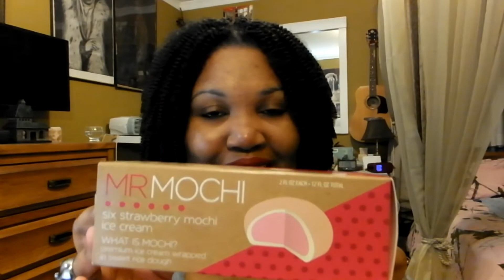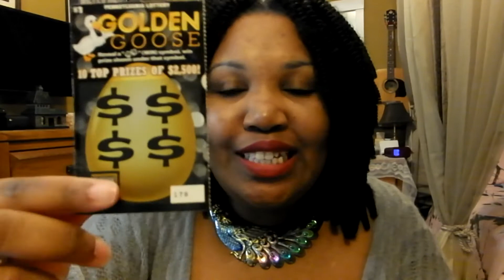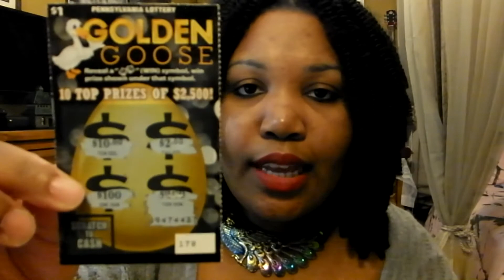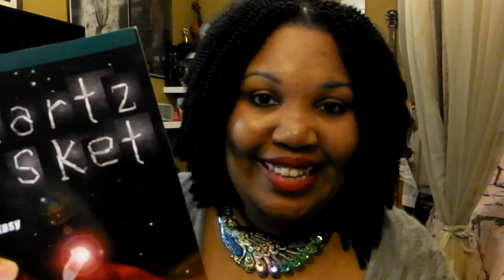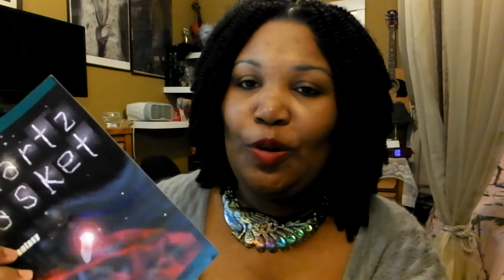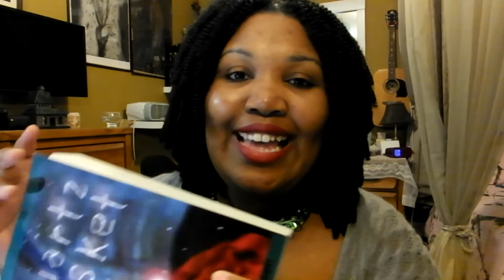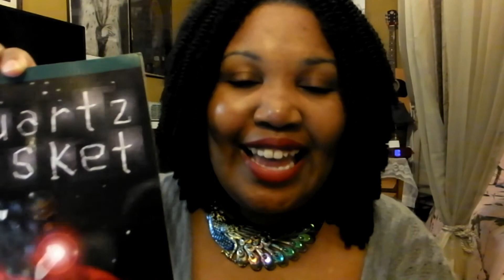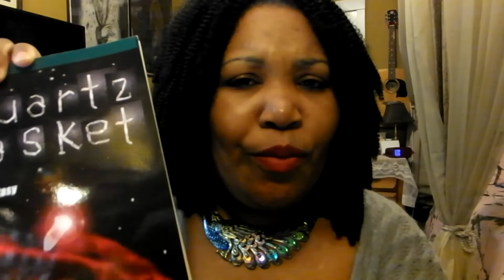Happy Valentines Day 2018! First Time Trying Mochi + Life Updates!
Happy Valentines Day Guys! First review video of 2018! Decided to try Mochi for the first time and update you on all the movies that I've seen so far, plus Book updates!